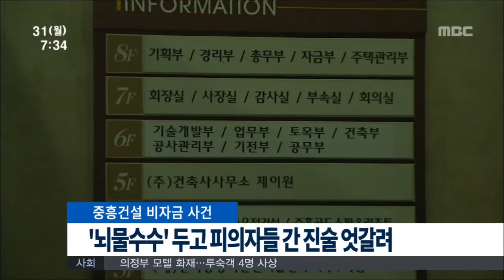[뉴스투데이]중흥건설, '뇌물수수' 두고 피의자들간 진술 상반(20150831월)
중흥건설 정원주 사장 등에 대한 1심 선고가
 다음 달 24일로 예정된 가운데
 피의자들 간의 진술이 서로 엇갈려
 재판부의 판단에 관심이 모아지고 있습니다.

뇌물수수 혐의로 구속기소 된
 순천시청 세무공무원 신 모 씨는
 지난 28일 열린 결심공판에서
"중흥건설 이 모 부사장이 시청 주차장에서
 뇌물을 건넸다고 주장하고 있지만,
당시 주차장 CCTV 영상에는 이 같은 기록이
 전혀 없다"며 무죄를 주장했습니다.

또, 정원주 사장은 "전 광양경제청장
 최 모 씨에게 병원 입원실에서
 현금 천만 원을 건넸다"고 진술했지만,
최 씨는 "정 사장이 건넨 돈은 5백만 원이며,
수차례 거절해도 일방적으로 놓고 가
 이를 전액 기부했다"며
 뇌물수수 혐의를 전면 부인했습니다.